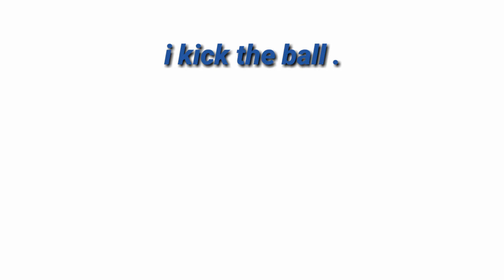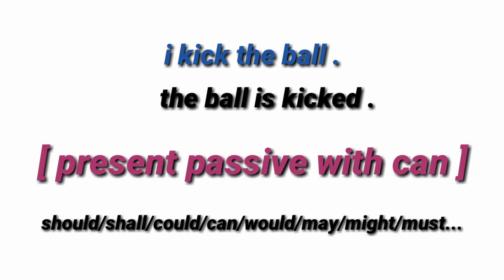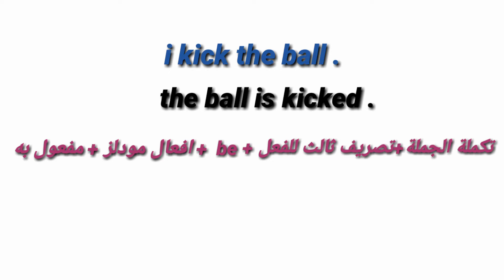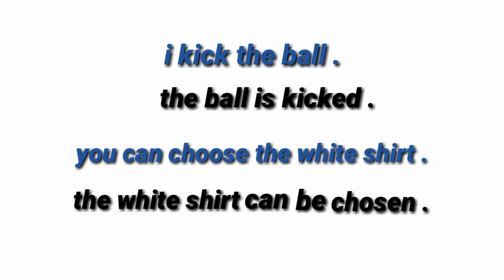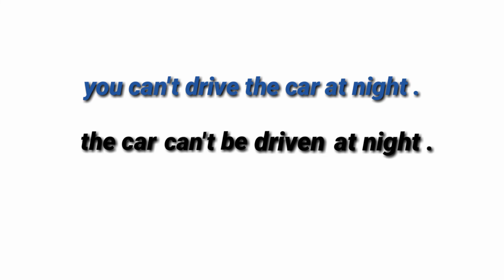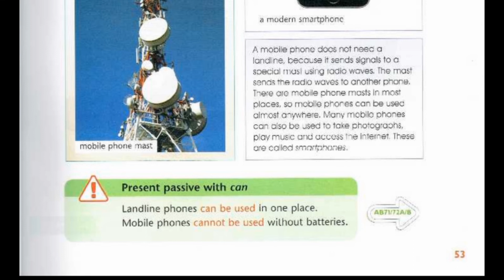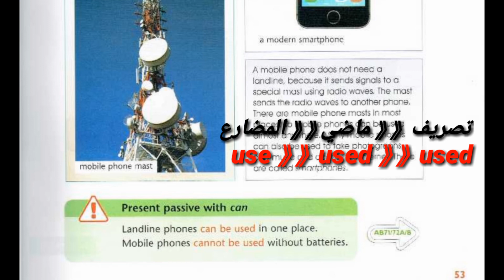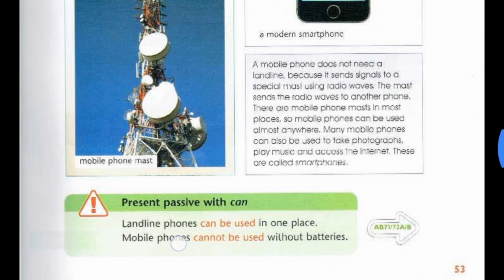انكليزي الصف الثاني متوسط | شرح قاعدة present passive with can | ص53 كتاب الطالب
انكليزي الصف الثاني متوسط شرح تفصيلي لقاعدة  present passive with can اي المبني للمجهول في زمن المضارع البسيط مع ( with ) ص53 كتاب الطالب